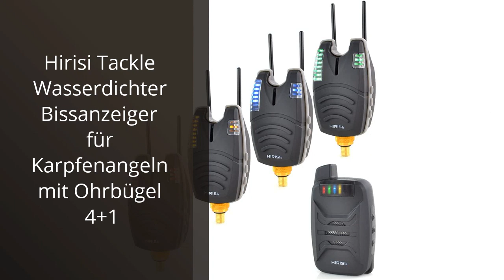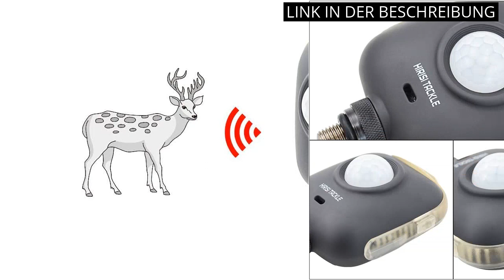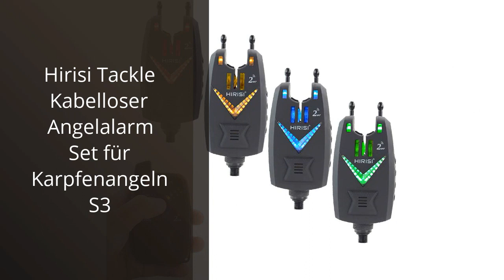【Hirisi-Alarme】Die 5 besten Hirisi-Alarme für ein sicheres Zuhause 🙂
✋  Hier sind die 5 besten hirisi-alarme für ein sicheres zuhause auf dem Markt.

🔽🔽🔽 KAUFEN-LINKS HIRISI-ALARME 🔽🔽🔽

1) Hirisi Tackle Karpfenangeln Swinger, LED-Alarm, Bissanzeiger Set Rot Gelb Blau Grün 4 im Koffer

2) Hirisi Tackle Wasserdichter Bissanzeiger für Karpfenangeln mit Ohrbügel 4+1

3) Hirisi Tackle Bank Watcher Monitor Diebstahlsicherung Alarm XT1 Bewegungsmelder für Karpfenangeln

4) Hirisi Tackle Karpfenangeln Set, Bissanzeiger, Angelschwinger, Angelrutenpod, Tragetasche

5) Hirisi Tackle Kabelloser Angelalarm Set für Karpfenangeln S3

* Zeitindikatoren (Timestamps) *

00:00 - Intro
00:05 - 1) Hirisi Tackle Karpfenangeln Swinger, LED-Alarm, Bissanzeiger...
00:48 - 2) Hirisi Tackle Wasserdichter Bissanzeiger für Karpfenangeln...
01:36 - 3) Hirisi Tackle Bank Watcher Monitor Diebstahlsicherung Alarm...
02:07 - 4) Hirisi Tackle Karpfenangeln Set, Bissanzeiger,...
02:50 - 5) Hirisi Tackle Kabelloser Angelalarm Set für Karpfenangeln S3...
03:31 - Outro